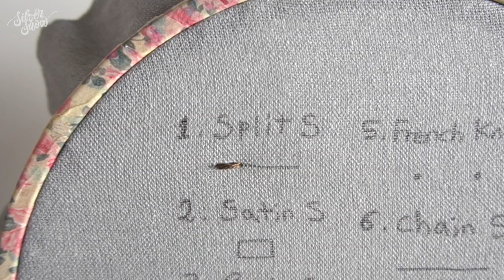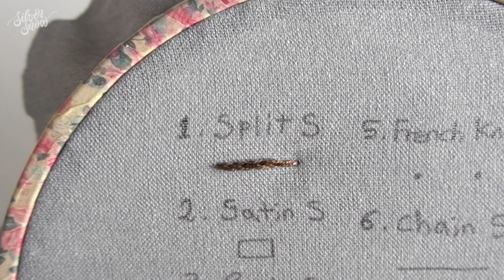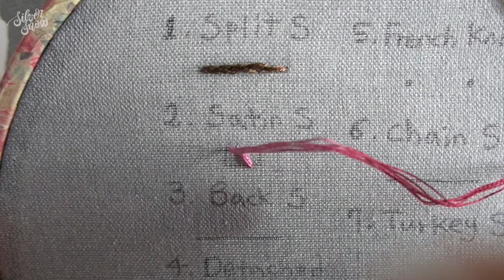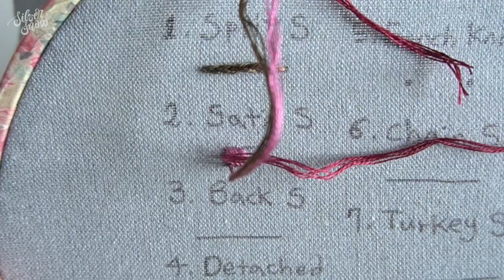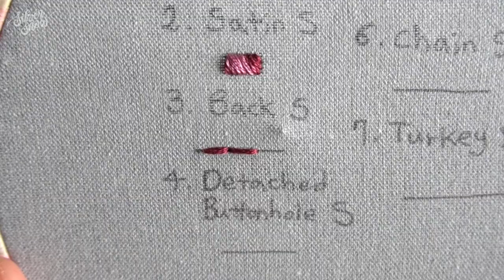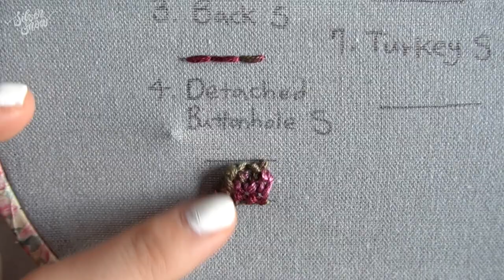SUB) 올록볼록 입체적인 아이리스 & 라벤더 자수, DIY 패키지 프랑스 자수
안녕하세요 실버스노우입니다🕊
오늘은 몽골몽골한 입체감이 아름다운 보라빛의 아이리스와 라벤더를 수놓아 봤어요.
간만에 디테치드 버튼홀 스티치를 요리조리 응용해가며 재미있게 수놓아 보았네요.
기존의 스티치를 어떻게 활용하고 표현하느냐에 따라 또다른 새로운 질감을 만들어내는게 자수의 매력인 것같아요:)
지금 정성담아 2편도 편집 중이에요! 다음 편에서는 방울꽃과 포슬포슬한 민들레를 소개해 보도록 할게요.
오늘도 눈으로 함께 수놓으며 기분 좋은 하루 보내시길 바랍니다💜

▫️원단: 린넨 20수
▫️바늘: 보힌 1/10호 바늘
▫️실: Anchor 25번 면사 261, 267, 268, 301, 302, 904 & 애플톤 울사 101, 103, 991b

00:00 시작 Start
00:26 재료준비 Prepare materials
00:40 수틀과 실 준비하기 Prepare thread & hoop
02:46 스플릿 스티치 Split stitch
03:39 붓꽃 Iris
07:27 새틴 스티치 Satin stitch
11:19 백 스티치 Back stitch
13:51 울사 준비하기 Prepare the wool thread
14:20 디테치드 버튼홀 스티치 Detached buttonhole stitch
18:51 붓꽃 부분 Iris Flower part
47:57 라벤더 Lavender
52:24 라벤더 꽃 부분 Lavender Flower part
55:20 마무리 Ending

Hi, This is Silver Snow🕊
Today I embroidered the Iris & lavender flowers.
I used the detached buttonhole stitch on this video.
So it turns out 3D and beautiful!
I hope you enjoy my tutorial!

▫️Fabric: linen
▫️Needle: Bohin 1/10
▫️Thread: Anchor cotton thread 261, 267, 268, 301, 302, 904 & Appletons wool 101, 103, 991b